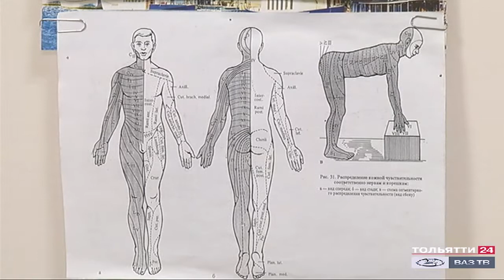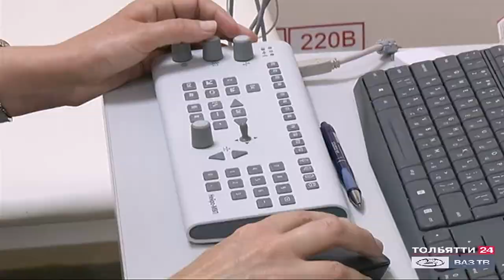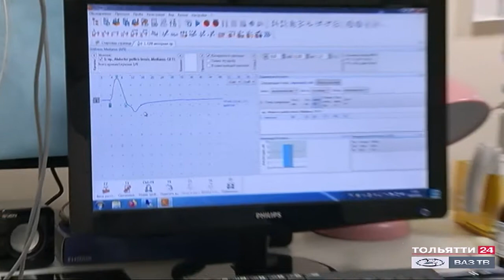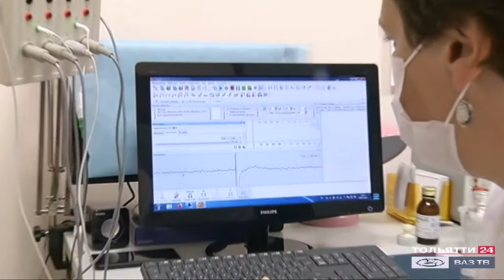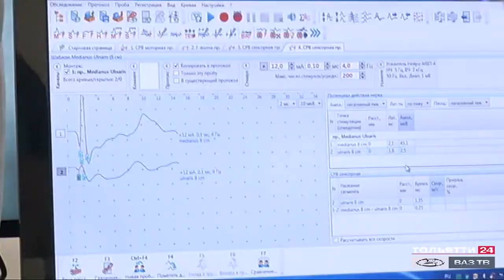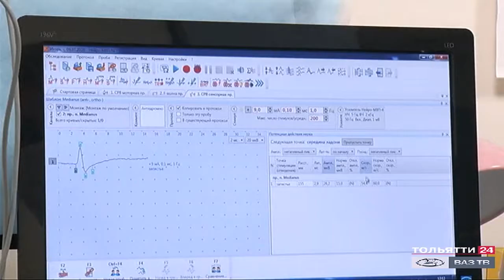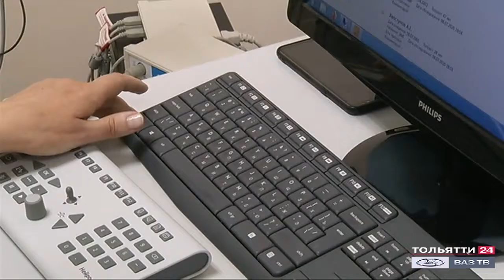«Азбука здоровья» 15.07.2020